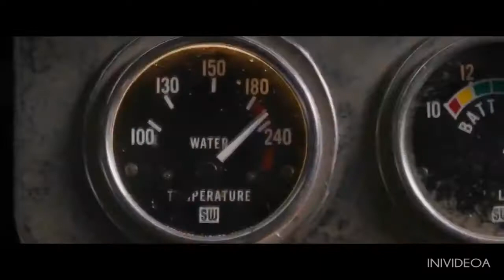Velozes e Furiosos 8 - Good Life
Artista: Bem Billions, Infamous and Jason Evigan

Montagem Com Cenas dos Filmes e Sua Trilha Sonora.

Créditos ao Canal: rohit sulakhe